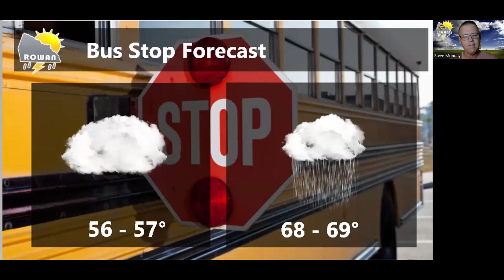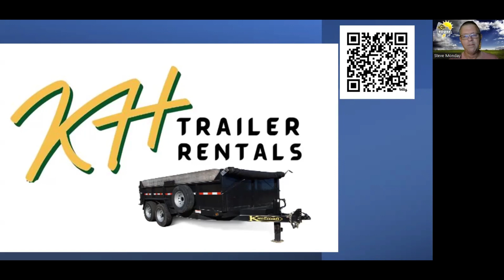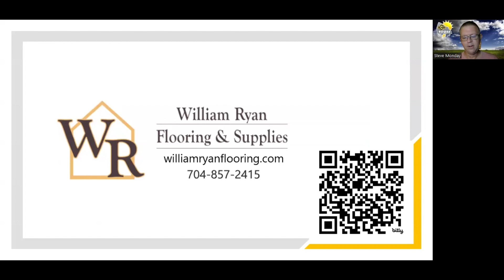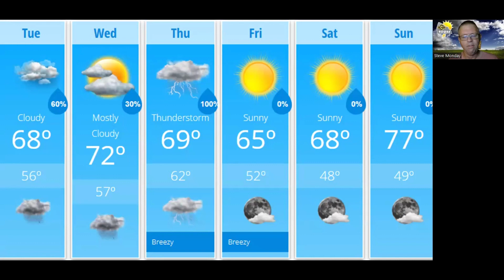Tuesday Weather Forecast Update 4/9/2024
A look at conditions around the county and the area this morning. A discussion on rain and thunderstorm chances over the next few days. The forecast and more!